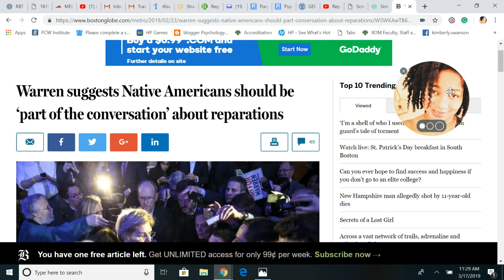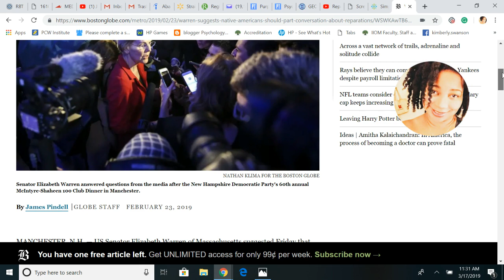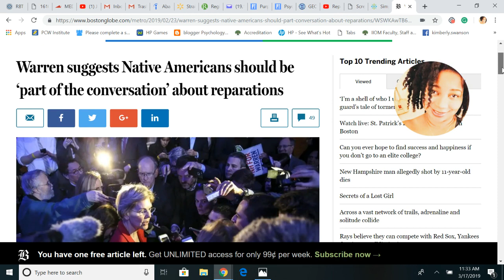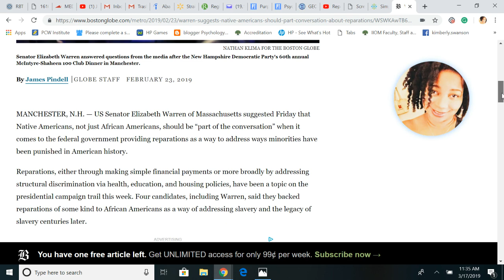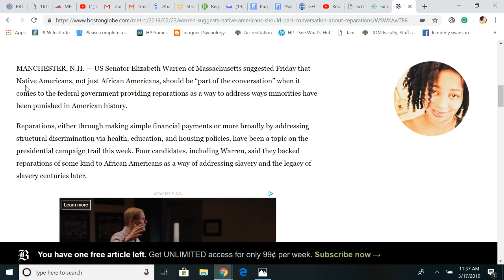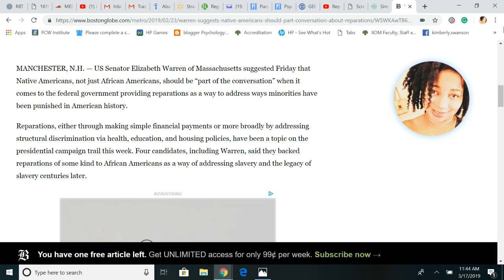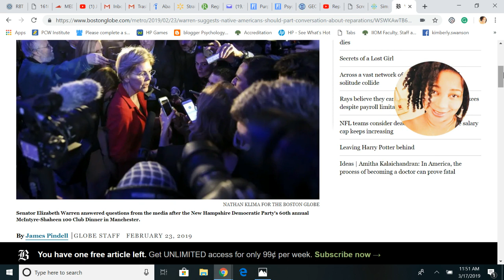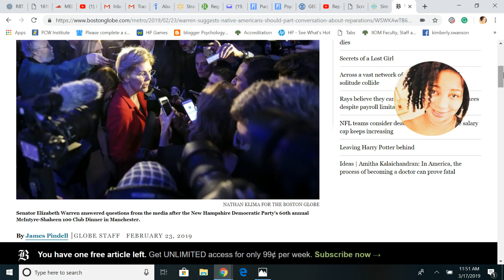Thanks But No Thanks Elizabeth Warren - Reparation is for ADOS Only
Warren suggests Native Americans should be ‘part of the conversation’ about reparations